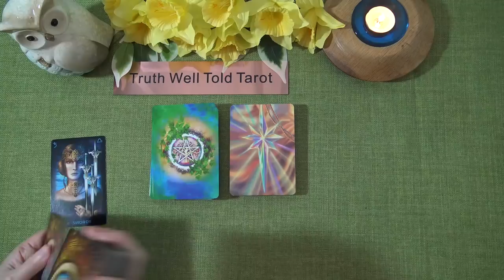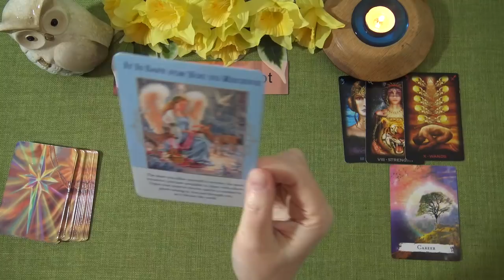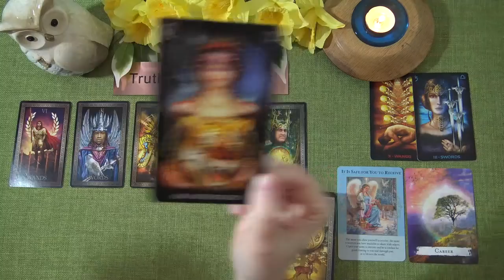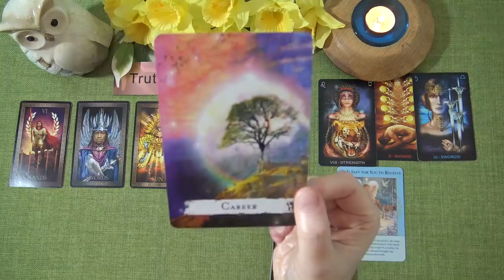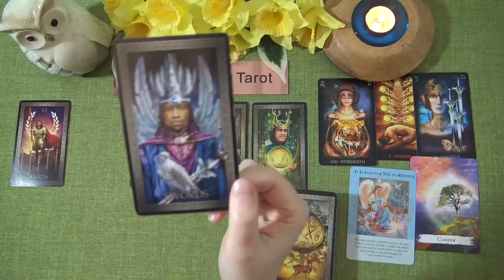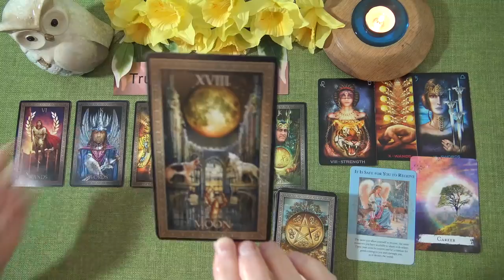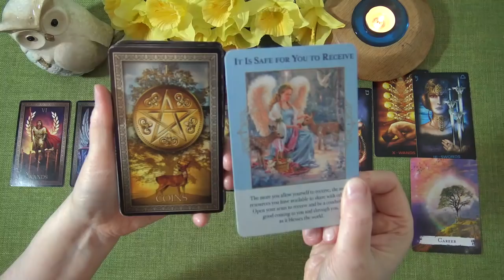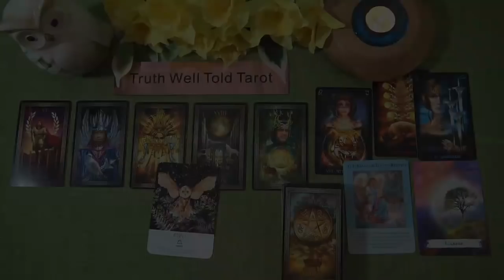LEO MONEY & CAREER TAROT READING - APRIL 2021 "A CAREER OPPORTUNITY; END OF A TESTING TIME LEO"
Welcome to the Truth Well Told Tarot on YouTube! I hope you enjoyed the Leo Money & Career Tarot Reading. I am an intuitive Tarot Reader and I offer general daily tarot, weekly tarot and monthly tarot readings.

Andrea xx